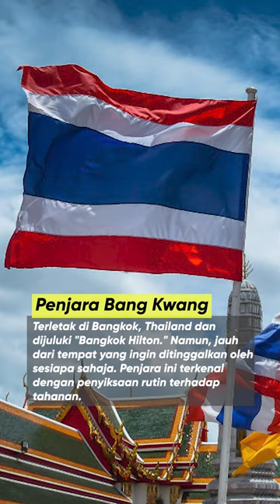10 Penjara Terbahaya di Dunia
Sila masuk ke neraka di bumi. Bunuh, tikam, rogol, rusuhan perkara biasa dalam semua penjara disini. SanQuentin LaSante Carandiru Cari mana yang sesuai untuk musuh anda